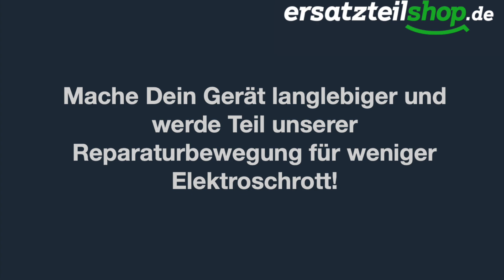Kühlschrank funktioniert im Winter nicht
Euer Kühlschrank funktioniert in Winter nicht richtig? In diesem Video erklären wir Euch woran das liegen kann.

► Komm auf unserem Forum vorbei, teil deine Erfahrung und bekomm weitere Ratschläge und Tipps